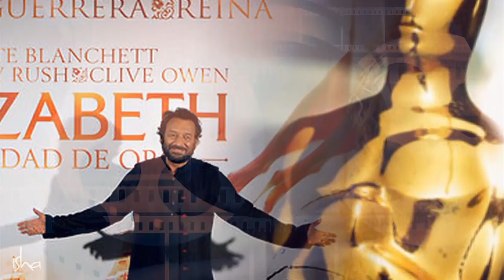Sadhguru on the Essence of Education - Shekhar Kapur with Sadhguru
Through the Mystic Eye is a series of episodes featuring Sadhguru in conversation with several eminent personalities. Shekhar Kapur, KV Kamath, Virender Sehwag, JP Narayan and many more of India's leading celebrities and public figures engage Sadhguru in discussions ranging from business and governance to sports, education and mysticism.

Inspire Your Child

Acclaimed filmmaker and father of one, Shekhar Kapur seeks Sadhguru's insight on the right kind of education and its role in raising a child.